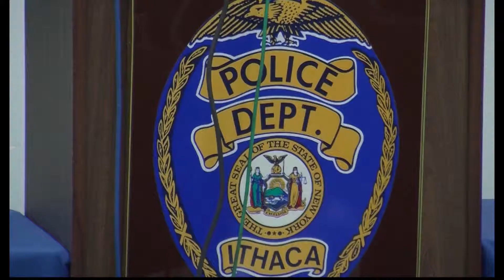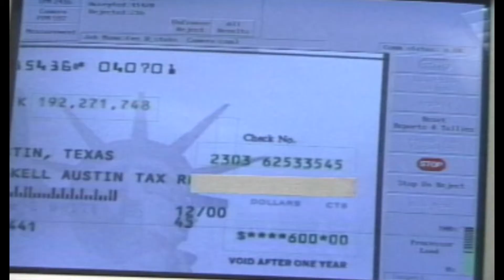Webcast 10 15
WENY-TV newscast